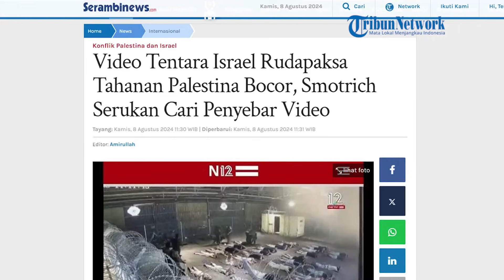Rekaman CCTV IDF Rudapaksa Tahanan Palestina Bocor, Menteri Zionis Malah Buru Penyebar Video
SERAMBINEWS.COM - Media Zionis Channel 12 merilis sebuah video yang diduga memperlihatkan tentara Israel merudapaksa tahahan Palestina di pusat penahanan Sde Teiman.

Merespon beredarnya video tersebut, Menteri Keuangan Israel, Bezalel Smotrich, menyerukan penyelidikan atas video tersebut.

Namun bukannya menyerukan penyelidikan untuk keadilan korban, Smotrich justru memburu siapa yang membocorkan video tersebut.

Melalui akun X-nya, Kamis (8/8/2024), Smotrich menyebut bocornya video tersebut dapat merusak citra Israel di mata dunia.

Kasus rudapaksa tahanan Palestina itu diduga dilakukan oleh 9 hingga 10 tentara Israel.

Mengutip Serambinews, Kamis (8/8/2024), akhir bulan Juli lalu, 9 tentara Israel ditahan atas dugaan merudapaksa tahanan Palestina.

Diketahui, sejak perang Israel di Gaza pecah pada bulan Oktober 2023 lalu, banyak warga Palestina yang ditahan di Sde Teiman.

Melansir Middle East Eye, para tahanan yang sudah bebas mengatakan, mereka mengalami pelecehan seksual oleh tentara Pendudukan.

Namun, tidak seorang pun dari para pelaku yang ditangkap atas kekerasan seksual tersebut.

Barulah pada Senin (29/7/2024), polisi Israel (Shinbet) menyerbu fasilitas penahanan tersebut, dan berujung bentrok dengan para tentara pendudukan.

Sementara itu, tahanan Palestina yang menjadi korban rudapaksa oleh 9 hingga 10 tentara Israel dibawa ke rumah sakit lapangan di Sde Teiman.

Kondisinya mengenaskan, ia mengalami usus pecah, cedera parah pada anus, kerusakan paru-paru dan tulang rusuk patah.

Adapun rekaman yang dirilis oleh Channel 12 Israel, diambil dari bukti yang digunakan dalam penyelidikan.

Rekaman tersebut menunjukkan para tahanan Palestina tergeletak di lantai dengan tangan dan mata tertutup.

Sekelompok tentara kemudian terlihat membawa salah satu tahanan ke sudut ruangan.

Disanalah mereka melancarkan aksinya dengan ditutupi perisai antihuru-hara.

Para tentara tersebut merupakan unit cadangan dari pasukan Force 100, sebuah unit yang bertugas menjaga para tahanan di Sde Teiman.

Menurut Channel 12, saat menjalani tes poligraf, para tersangka didapati berbohong ketika mengelak telah melakukan aksi rudapaksa.(*)